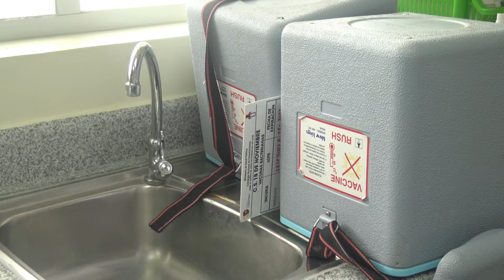DIRECTORA DE SALUD DISTRITO 07D05 INFORMÓ QUE SE INICIÓ CON LA VACUNACIÓN DE NIÑOS DE 6 AÑOS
EN ENTREVISTA LA DOCTORA MARIA JOSÉ ZAMBRANO, DIRECTORA DEL DISTRITO DE SALUD 07D05, COMENTÓ QUE DESDE ESTA SEMANA SE INICIÓ CON LA VACUNACIÓN DE NIÑOS DE 6 AÑOS QUE CUENTEN YA CON EL ESQUEMA REGULAR COMPLETO, EN BRIGADAS MÓVILES UBICADAS EN LAS UNIDADES EDUCATIVAS.